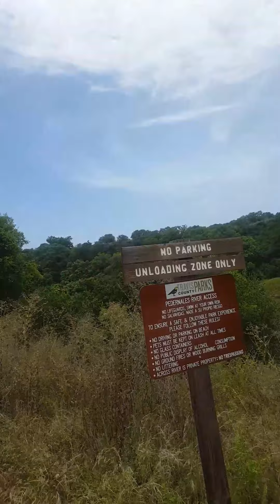The Lost Parrot Cabins 2019